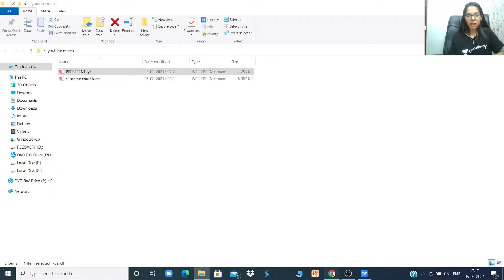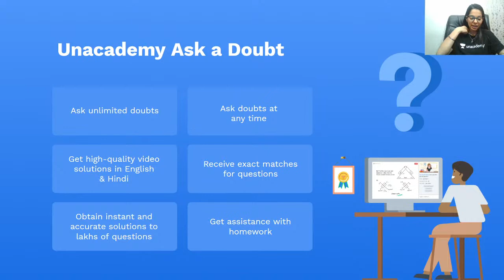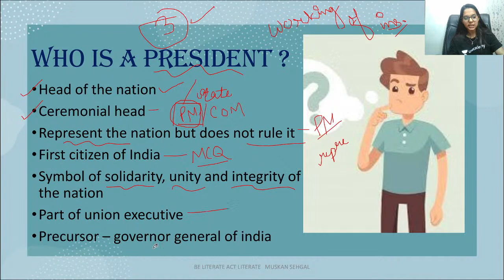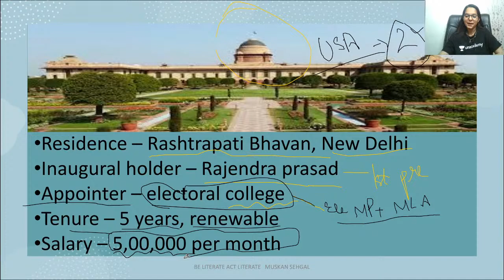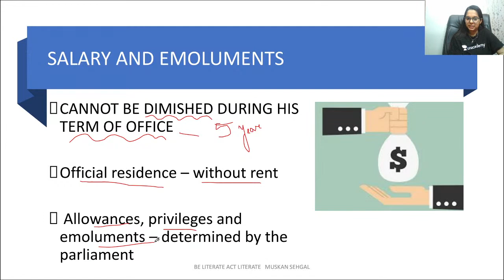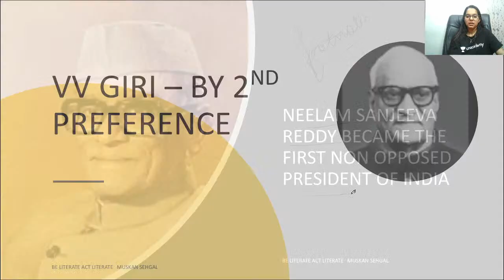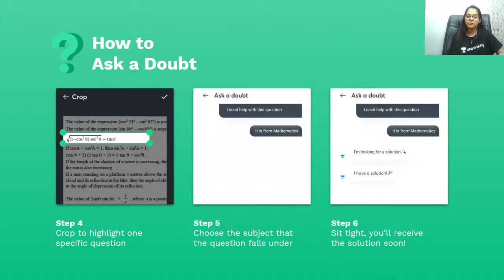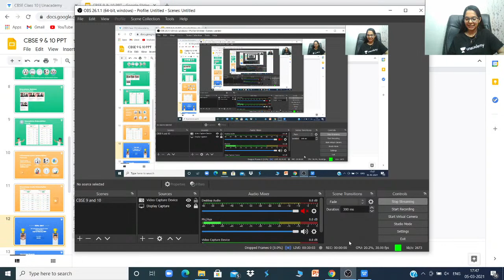All about the Indian President | Social Science | Class 9 | CBSE | Muskan Ma'am | Unacademy Live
Hi Learners,

In this video, Muskan Sehgal, your educator for Class 9 Social Science is sharing some light on All about the Indian President on the Unacademy CBSE YouTube channel. Unacademy aims at paving a strong foundation for students.

Class 9
Topic Name: All about the Indian President

Educator - Muskan Sehgal (Studied at Nosegay Public School.Career counselor at career360)

Are your doubts piling up? Now Ask your Math and Science doubt on Unacademy, at your convenience.

1. Learn from your favorite educators
2. Dedicated DOUBT sessions
3. One Subscription, Unlimited Access to Live Online Classes and Videos
4. Real-time interaction with best-in-class educators
5. You can ask doubts in live online classes
6. Download the videos & watch offline
7. NCERT Solutions